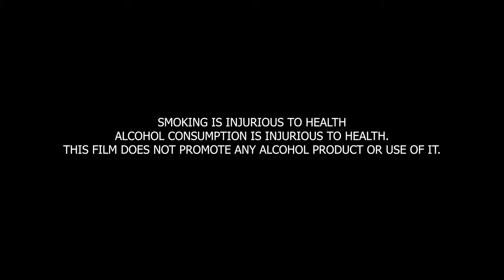Wrong Step | ਗ਼ਲਤ ਕਦਮ - ਇੱਕ ਸੱਚੀ ਕਹਾਣੀ | 𝗛𝗔𝗣𝗣𝗬 𝗕𝗔𝗧𝗛𝗜𝗡𝗗𝗔 | Latest Punjabi Movie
ਨਵੀਆਂਪੰਜਾਬੀ ਫ਼ਿਲਮਾਂ
ਪੰਜਾਬੀਫ਼ਿਲਮਾਂ 2024
ਨੂੰਹ ਸੱਸ ਤੇ ਜਵਾਈ